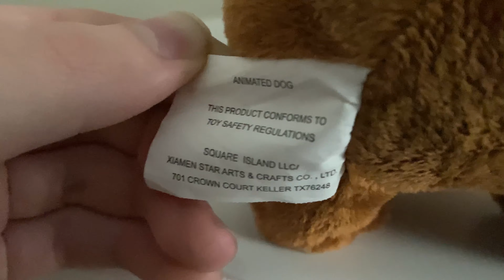Square Island LLC Right Thurr Dancing Dachshund Review